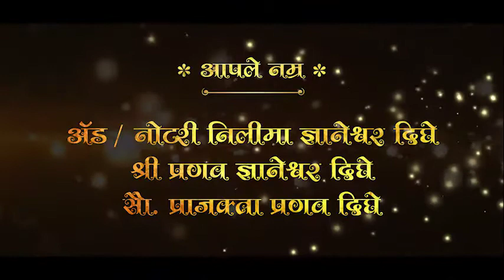Wedding Invitation | Marathi Invitation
Created By | SP Jadhav | 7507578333